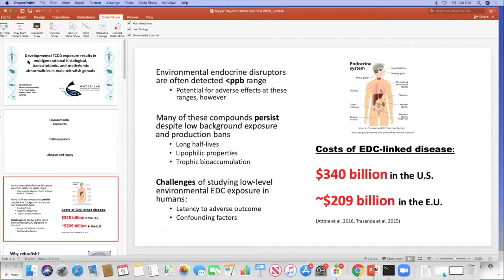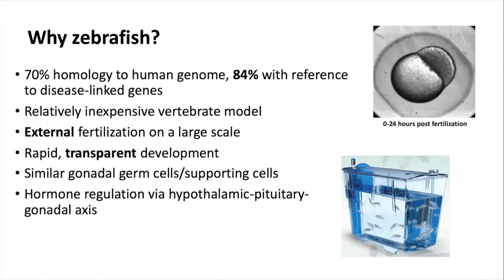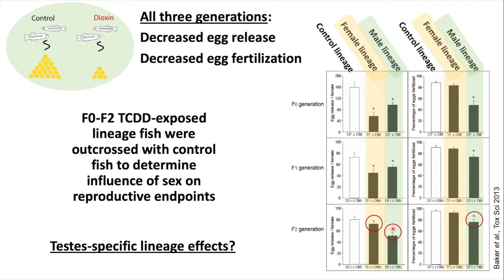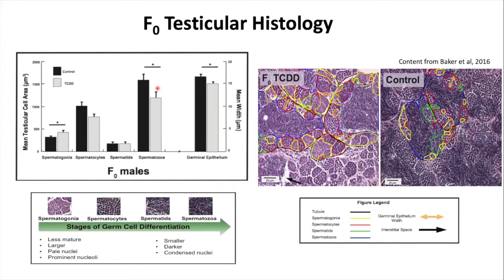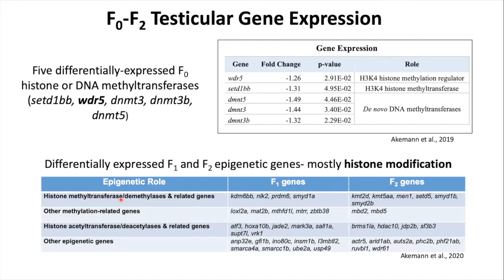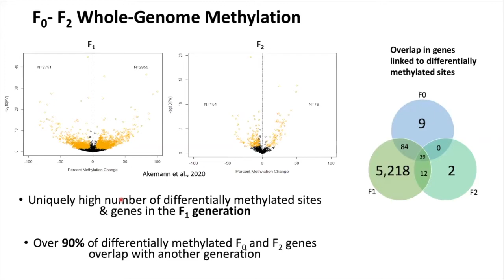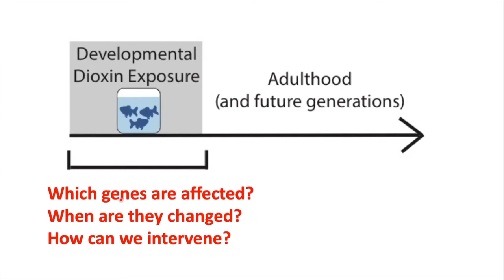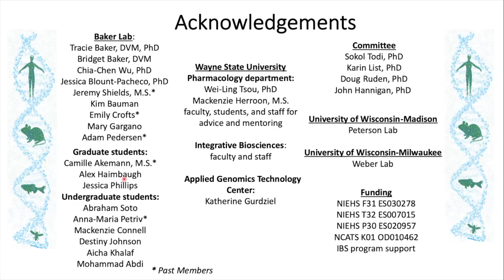Developmental TCDD Exposure Results in Multigenerational Abnormalities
Danielle Meyer, Wayne State University
Developmental TCDD Exposure Results in Multigenerational Histological, Transcriptomic, and Methylomic Abnormalities in Male Zebrafish Gonads

Presentation at BeyondGenes.org conference, November 6, 2020

The industrial by-product TCDD (2,3,7,8-tetrachlorodibenzo-p-dioxin) is a potent environmental toxicant and model endocrine-disrupting chemical (EDC) with known teratogenic effects on humans, rodents and fish. Developmental exposure to some EDCs, including TCDD, is linked to the occurrence of adult-onset and multigenerational disease. Our lab uses zebrafish (Danio rerio) as a model to study these effects due to their short generation time, transparency in early development, and ease of early-life exposure. Previous work in this lab revealed decreased fertility in adult zebrafish exposed to TCDD as juveniles. Because the unexposed descendants of these fish (F1 and F2) presented with reduced fertility mediated through the males, we examined the testes of TCDD-exposed males from all three generations, looking for changes in histopathology, gene expression, and whole genome methylation that could account for these reproductive deficits. Histological analysis indicated a shift in germ cell ratio towards immature spermatogonia in F0 and F1 generations, indicating delayed spermiation in exposed males and descendants. Microarray analysis of exposed testes indicated that genes involved in epigenetic modification as well as multiple reproduction and infertility pathways were affected across all generations, including testis development and spermatogenesis, lipid metabolism and steroidogenesis, oxidative stress response, citric acid cycle, peroxisome, and xenobiotic response. Upon whole genome methylation analysis, we found TCDD-induced methylation changes in reproductive genes as well as histone-modifying enzymes across multiple generations. Overall, we found that the interplay between these transcriptomic and epigenetic changes could account for the transgenerational impact on fertility due to developmental toxicant exposure.